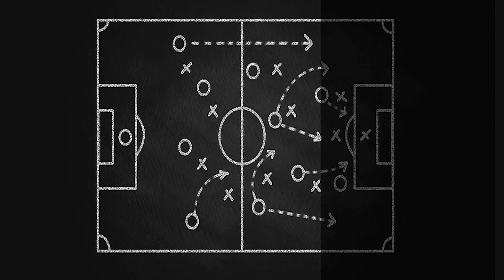انا صاحب الكورة | انانية صلاح و عصبية ماني.. يوفنتوس يقتنص الفوز على نابولي في مباراة ماراثونية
برنامج تحليل مباريات الاهلى والزمالك ومنتخب مصر فى جميع البطولات، وأهم مباريات الدوريات العالمية يقدمه محمد شوقى مع فريق اعداد من موقع صدى البلد رفقة محمد رشاد
يمكنكم متابعة انا صاحب الكورة على : |1 سبتمبر 2019|